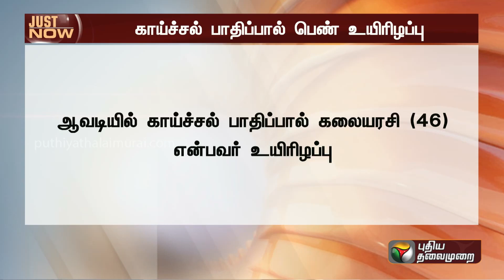BREAKING | ஆவடியில் காய்ச்சல் பாதிப்பால் பெண் உயிரிழப்பு | Avadi | Fever | PTT